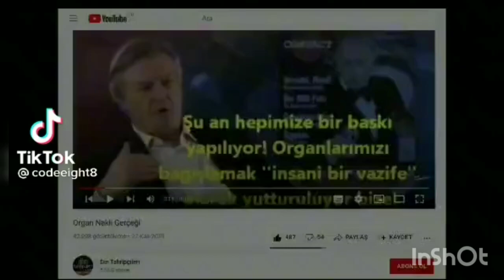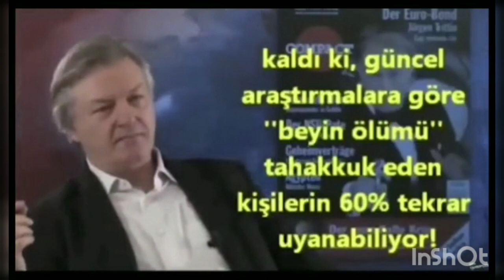Orqan mafiyasının bioterroru